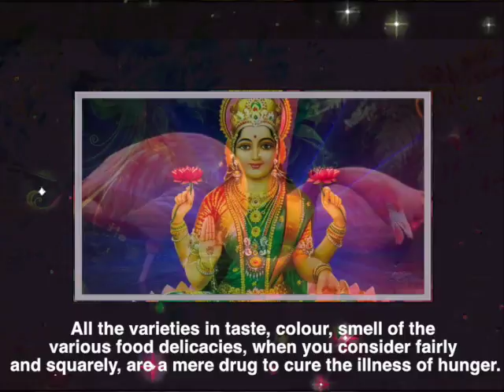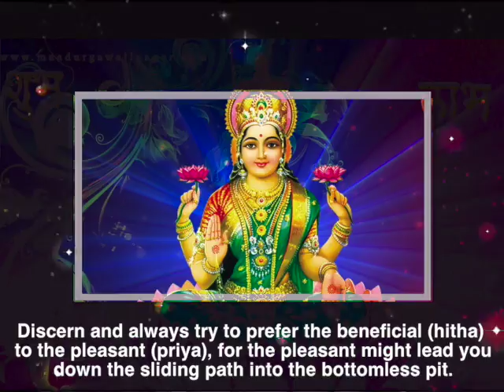Thought for the day as written in Prashanti Nilayam, Tuesday, November 8 , 2016